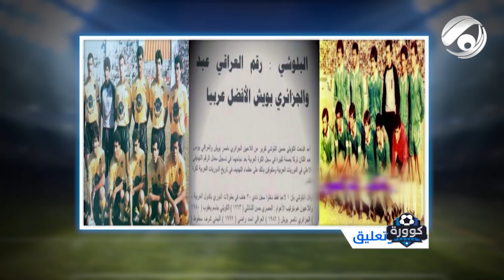رعد حمودي مهدد بالقتل / حديث خطير من يونس عبد علي بشأن ما يحصل في الاولمبية والاتحاد من المليشيات